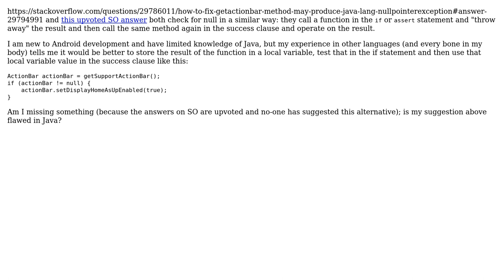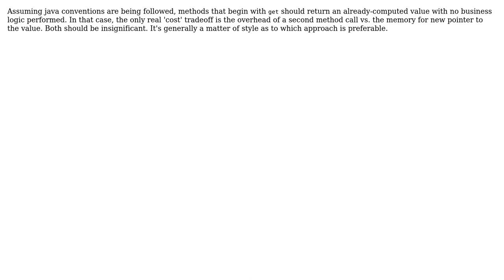Null check when enabling Up navigation in Android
With thanks & praise to God, and with thanks to the many people who have made this project possible! | Content (except music & images) licensed under CC BY-SA | Music | Images & others | With thanks to user lukkea user Eric Stein and the Stack Exchange Network Trademarks are property of their respective owners. You are responsible for your own actions.